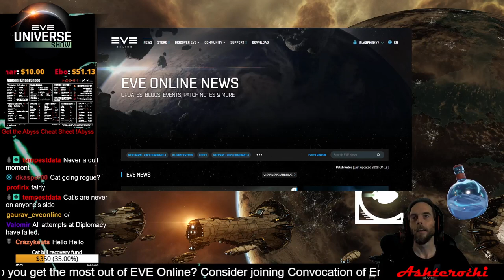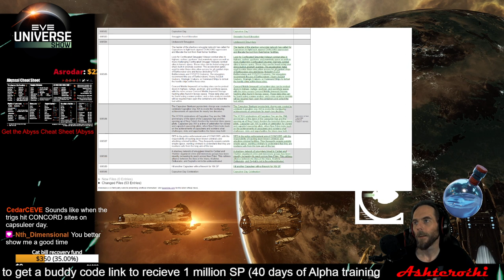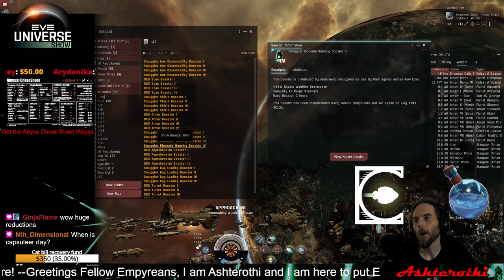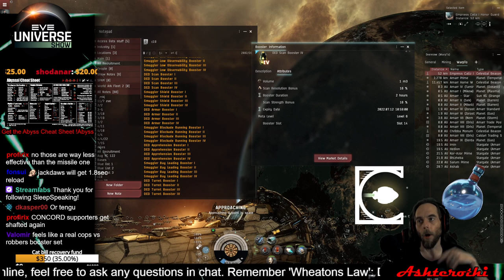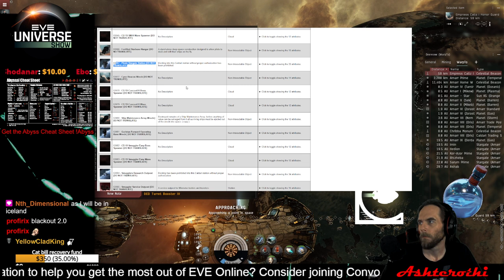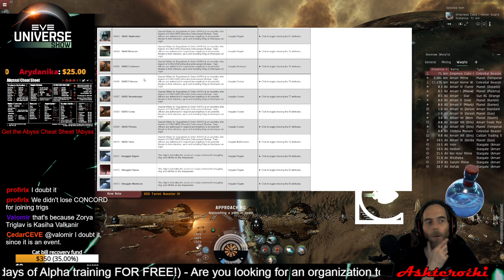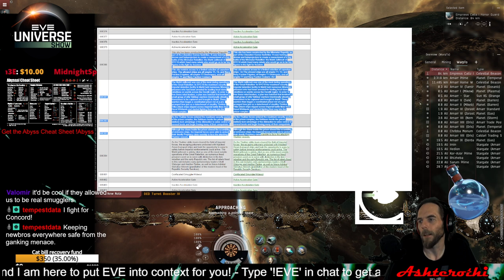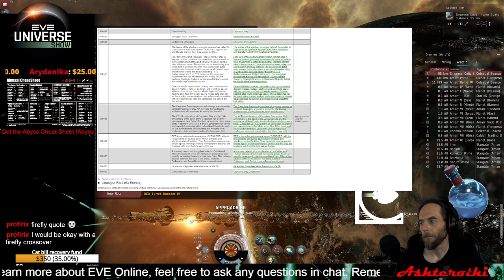NEW EVENT! Cops vs Smugglers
Special Thanks to my Patrons:

Abyssus
Jay Kuhn
Fatewinder
Kotoba Manac
Fayssal
Seedsaplenty
Divoolej
Gragnor
YellowCladKing
Lares Hane

BlackRoseNoble
Serenalin
Nephilim
Grendel

As well as my Immortal tier supporters Ebo1337 and Elange, Thank you  so much!